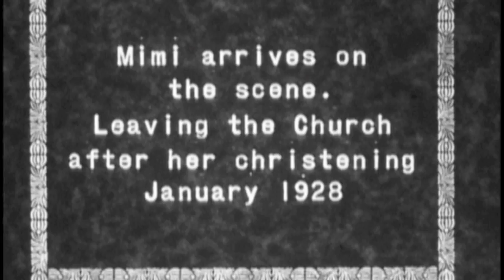Remembering Aunt Mimi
Said good bye to a beautiful person today.